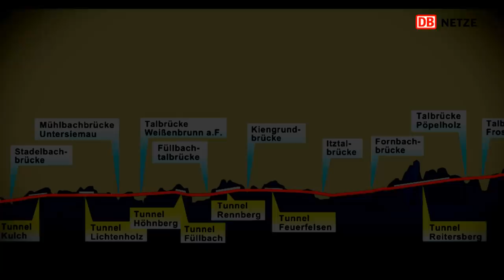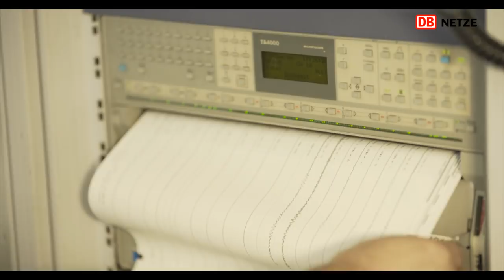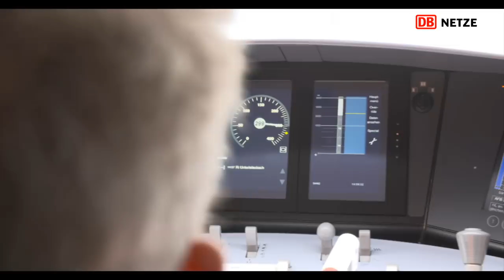VDE 8: Neubaustrecke Ebensfeld–Erfurt (VDE 8.1 NBS)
Neubaustrecke Ebensfeld–Erfurt (VDE 8.1)